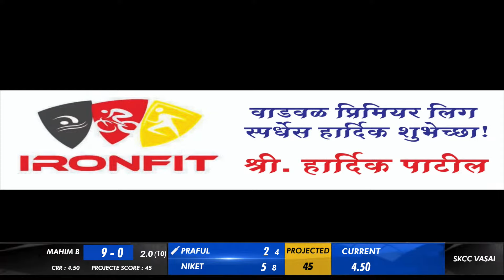DAY 1 || MATCH NO 1 || SKCC VASAI VS MAHIM B || VADHVAL PREMIER LEAGUE 2024 || DBN LIVE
Vadaval Premier League 2024 || DAY 1 || Ground - 1